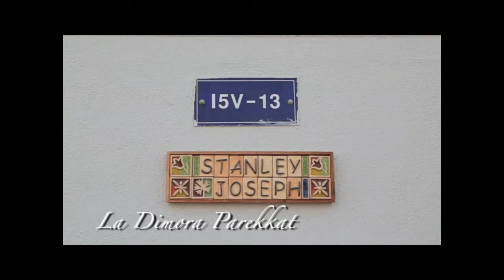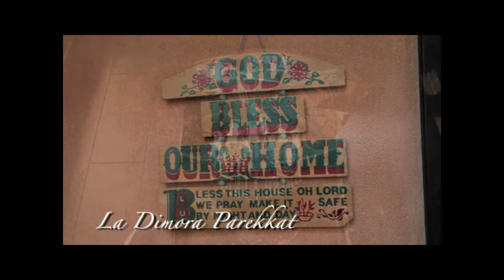LA DIMORA PAREKKAT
La Dimora Parekkat  owned by Mr.Stanley Joseph.  Its a New luxury home located at JumeirahPark, Dubai.